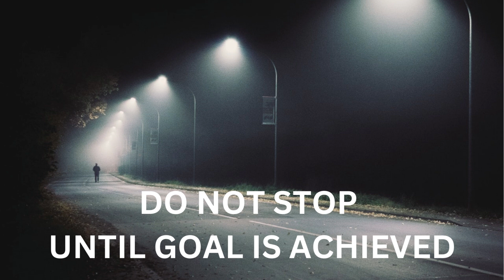Study in night with background music |No Excuses | Study Hard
music from youtube ambient songs from calm category